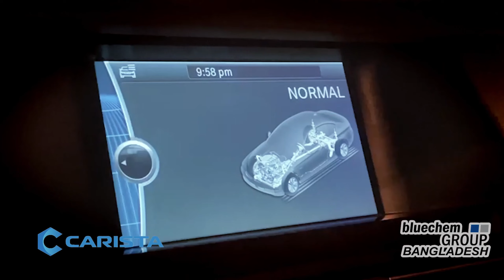Owning a 2010 BMW in 2024 | Sulaiman Sikder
Assalamualaikum everyone.

mibextid=LQQJ4d

This content is Copyright to Sulaiman Sikder. Legal action will be taken against those who violate the copyright of the following material presented!Assalamualaikum everyone.